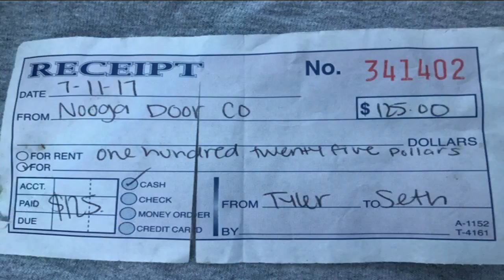Customers say Hixson company takes advantage of elderly